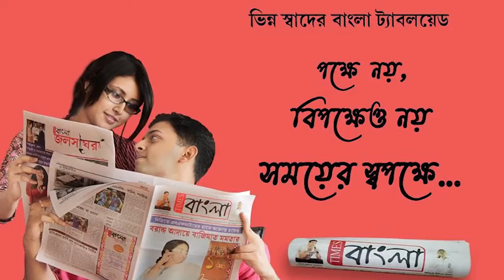হাঁসখালি ধর্ষণকাণ্ডে গ্রেপ্তার আরো এক